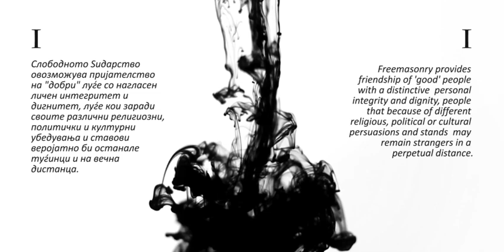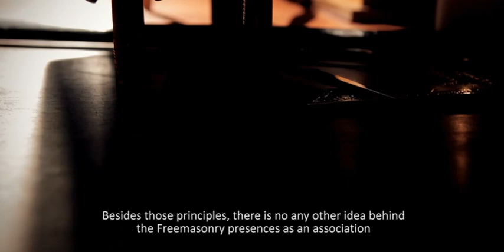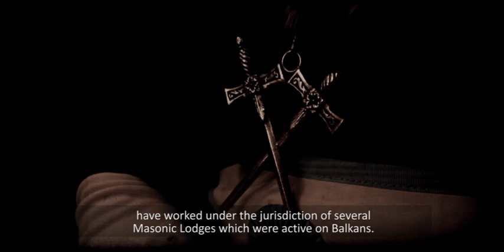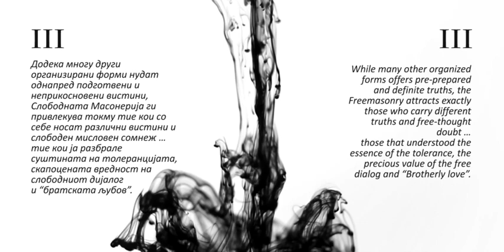Grand Lodge of Macedonia - Documentary film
D.O.P: Aleksandar M. Krstevski
Actor / Presenter: Anastas Tanovski
Film Editor: Gjorgi Dimovski
Producer: Antonio Ivanovski
Screen writer: B.E.A.
Design: Gjorgi Dimovski
Postproduction: Gjorgi Dimovski
Aditional credits: Digit.Artist Misko Samardziev